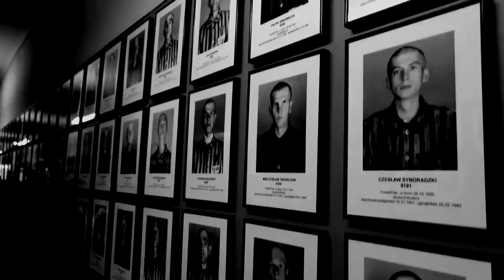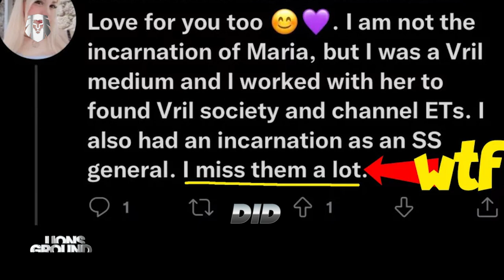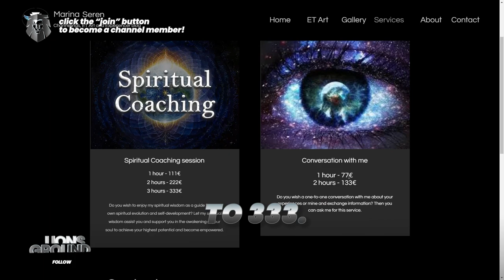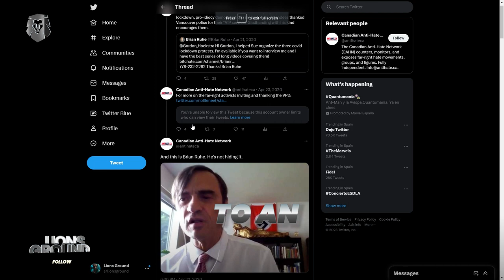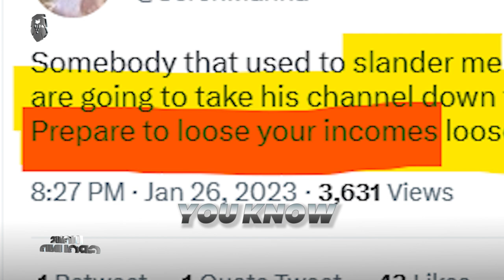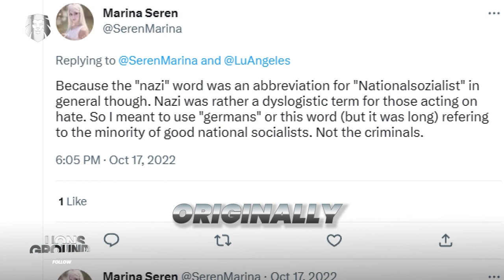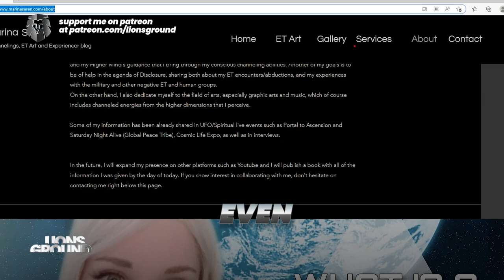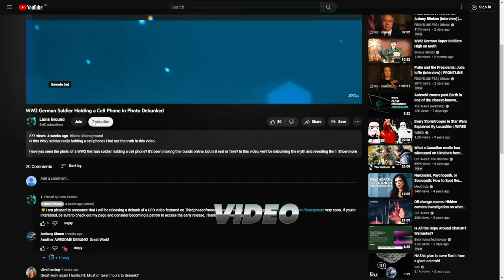True Facts About Marina Seren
Is Marina Seren the real deal or just a phony? Find out here!

Marina Seren claims to be a star seed, psychic medium, speaker, channeler, and ET contactee. But is she really all that she says she is? Join us as we dive deep into the world of Marina Seren and uncover some true facts about her. From her controversial activities to her current claims, we'll explore the many sides of this enigmatic figure. Don't miss out on this eye-opening exposé!

CHAPTERS
00:00 True facts about Marina Seren
00:20 True history
03:22 Fact 1
04:05 Fact 2
05:51 Fact 3
07:37 Fact 4
09:20 Fact 5
10:00 Fact 6
10:26 Fact 7
12:18 Fact 8
13:24 Fact 9
13:40 Fact 10
14:03 Fact 11
14:25 Fact 12
15:21 Fact 13
15:36 Fact 14
16:14 Fact 15
17:02 Fact 16
18:02 Fact 17
18:24 Fact 18
18:39 Fact 19

Thank you again for your continued support:
- Yanai Lahav
- Ricky Baker
- Aurora Diamondheart @auroradiamondheart8920
- Aria Rose
- Xavier Knight
- Scarlett Sage
- Tyler James
- Sophia Lopez
- Aaron Carter
- Hailee Williams
- Ethan Harrison

CREDITS
Truthseekers live stream video and DecipheringMyExperience conversation with Marina Seren

NEW EVIDENCE
Wearing the Black Sun necklace in a new Tweet (Feb, 20, 2023) (archived